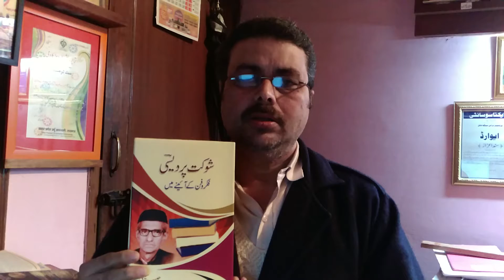Shoukat Pardesi par tabsira Habib Saifi